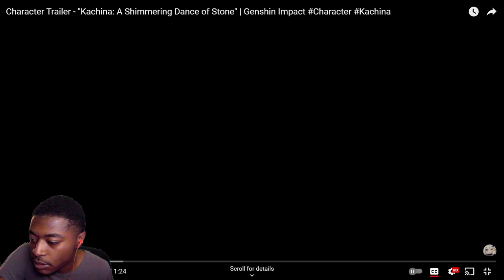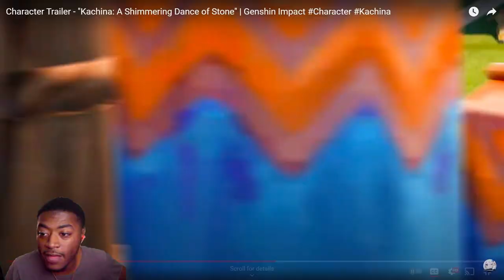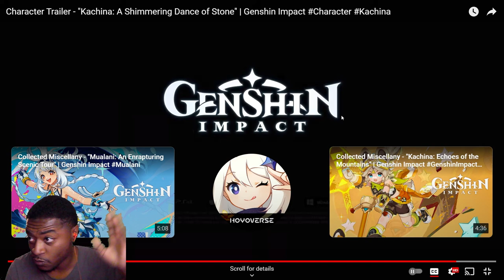THIS IS A BOP! Reaction to Character Trailer - "Kachina: A Shimmering Dance of Stone"